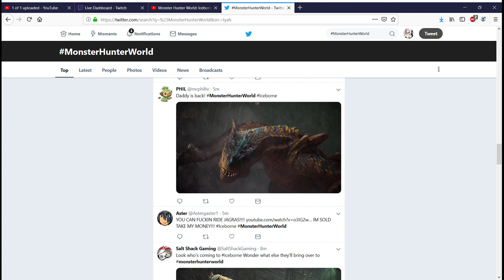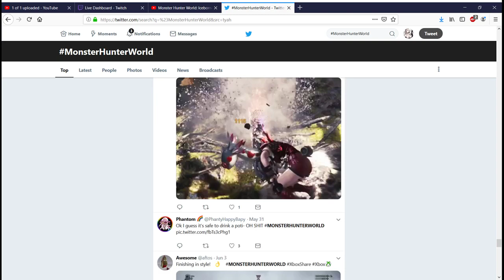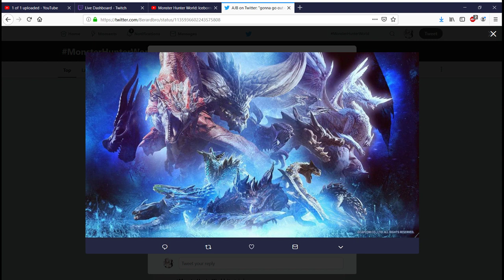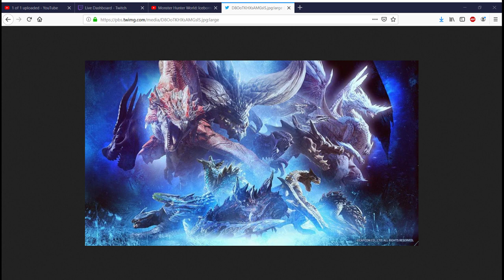Reacting to the new MHWorld Iceborne Story trailer!